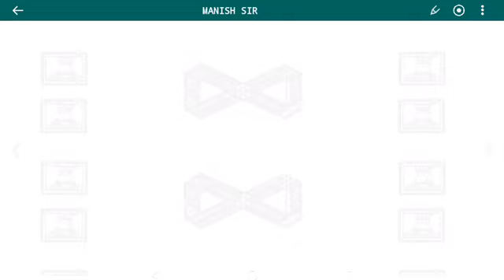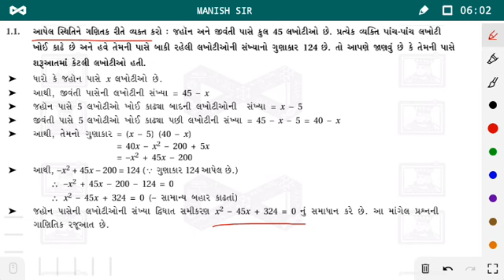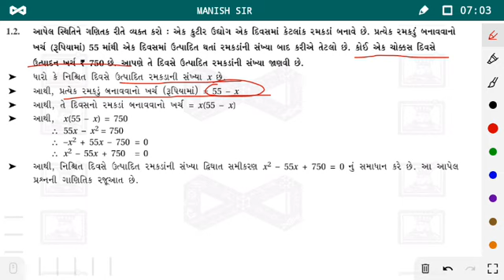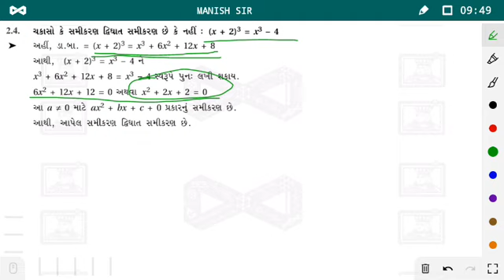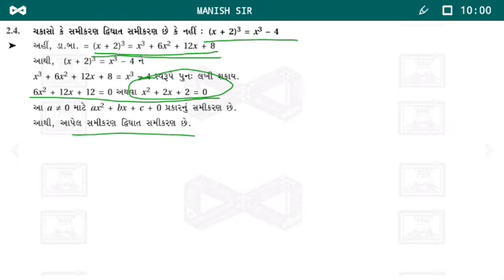STD 10 MATHS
Chapter : 4, example : 1 & 2 chapter start.